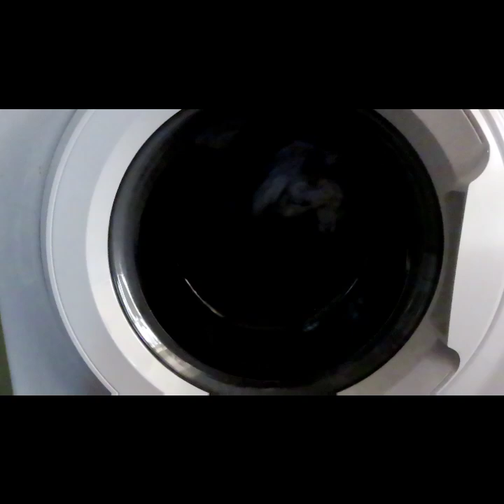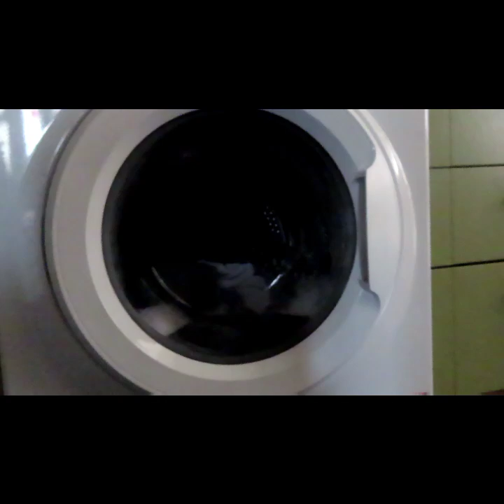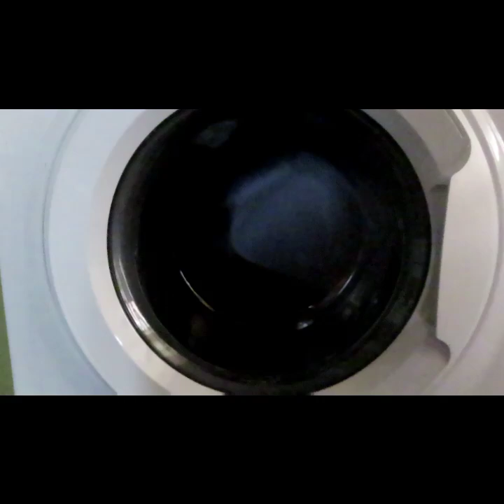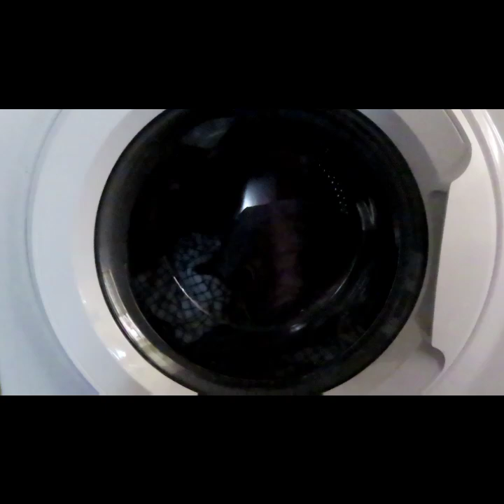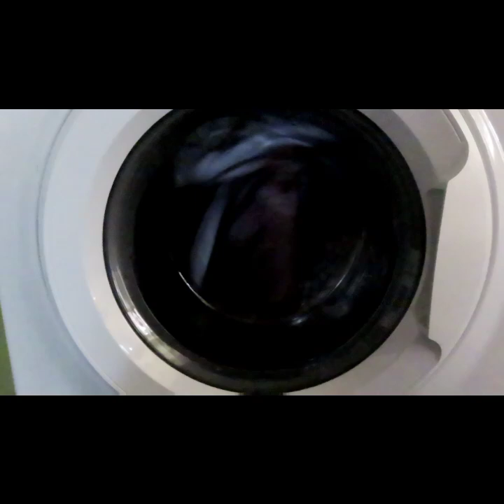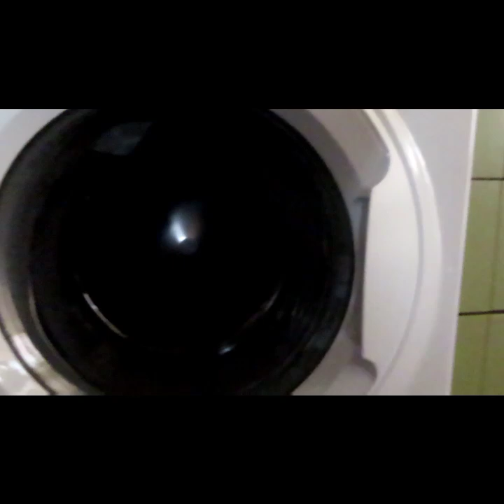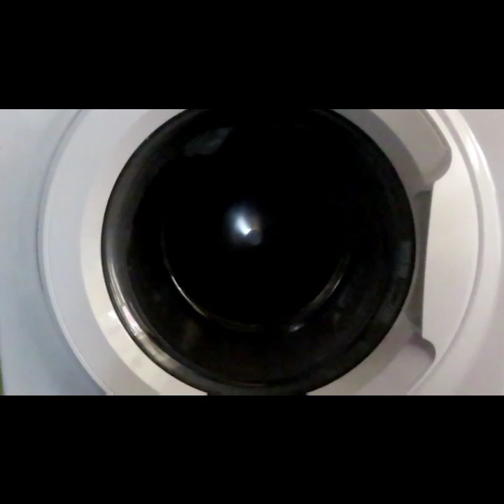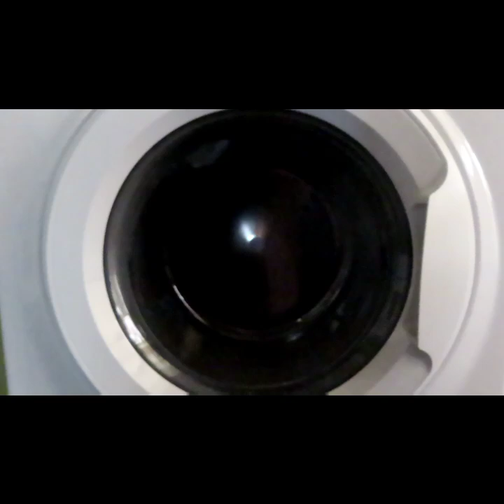Doing a shot load of Washing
Doing a short load of Washing